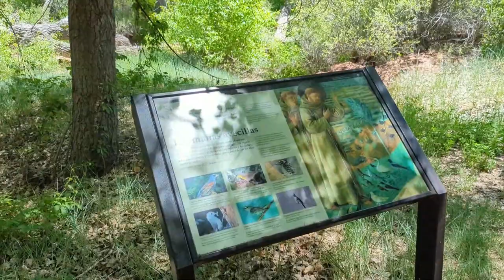Ruins of Church of Quarai | Salinas Pueblo Missions National Monument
Ruins of Church of Quarai.  We visited three ruins of the Salinas Pueblo Missions National Monument close to Mountainair, New Mexico.  In this video we visited the Pueblo Ruins of Church of Quarai.